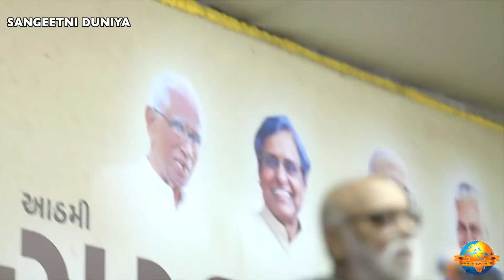Sardar Sanghoshthi | Bardoli | 2019 | Morari Bapu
સરદાર સંગોષ્ઠિ સ્વરાજ આશ્રમ

Date: 2019
Location: Bardoli - Gujarat, India